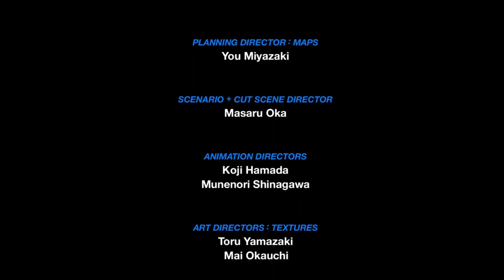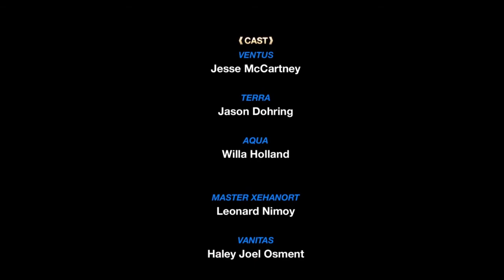Kingdom Hearts: Birth By Sleep (For Charity) Episode #25 - Ventus's Finale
Hey guys, we are wrapping up Ventus's story in this episode and will he fight the good fight in order to NOT form the x-blade? Enjoy and have a great day!

Also, please check out the links below for the 2 charities that I'm playing this game through for: